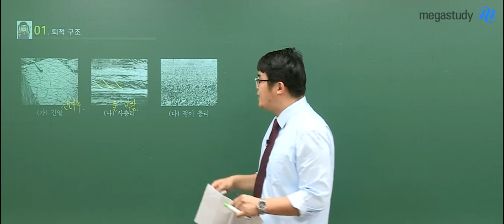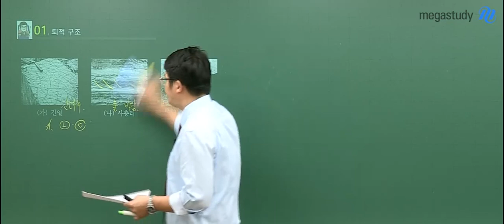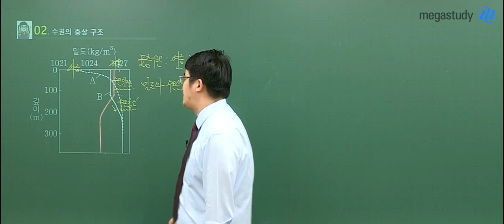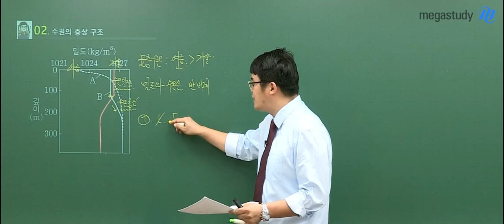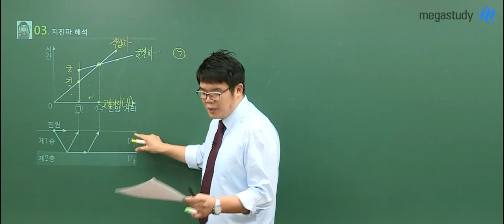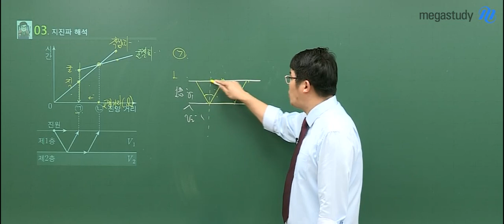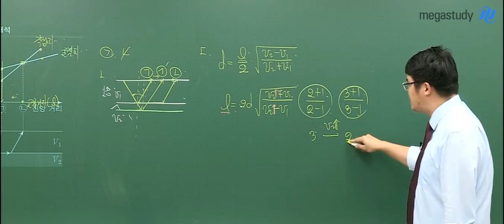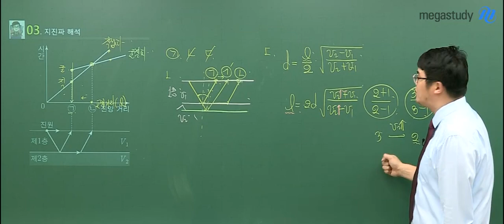[메가스터디]지구과학 엄영대쌤-2020학년도 6월 모평 지구과학ll 해설강의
지구과학ll 선택자 여러분, 6월 모평 고생 많으셨습니다.
엄영대 쌤의 2020학년도 6월 모평 지구과학ll 해설강의를 확인해보세요!

엄영대 선생님의 강의가 궁금하다면?